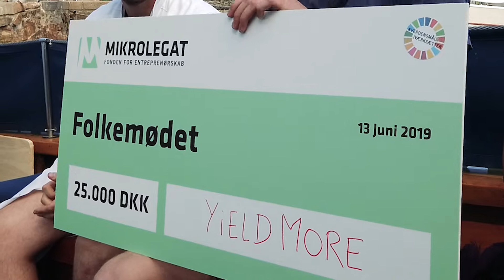Tre Kolde Fra Kassen - Fonden for Entreprenørskab / Folkemødet 2019